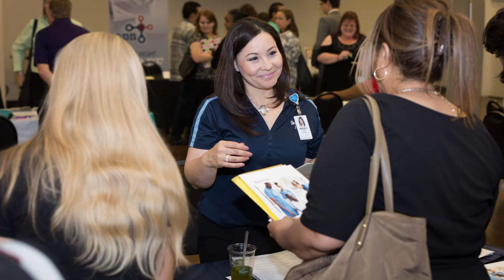Career Connectors Overview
Founder & CEO Jessica Pierce tells the story of Career Connectors!